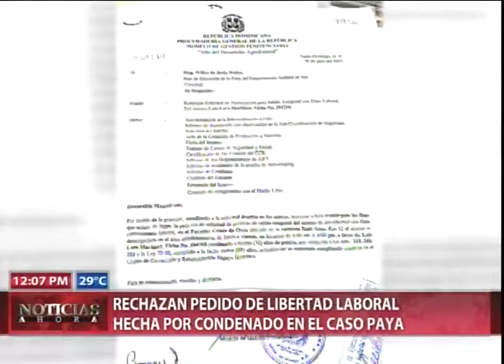Rechazan pedido de libertad laboral a condenado por caso Paya